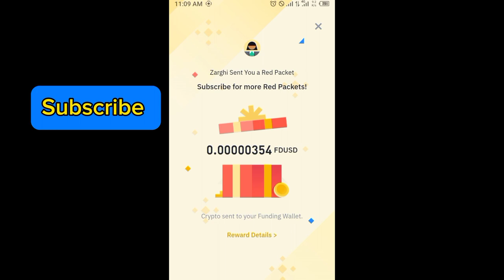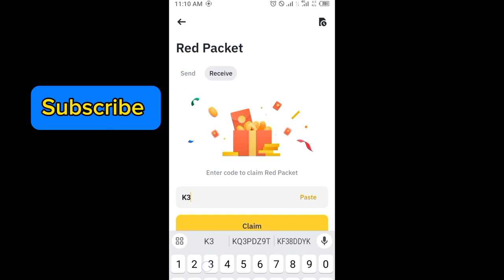Binance red packet code today | 5 FDUSD Coin RED Packets binance 7 APRIL 2024